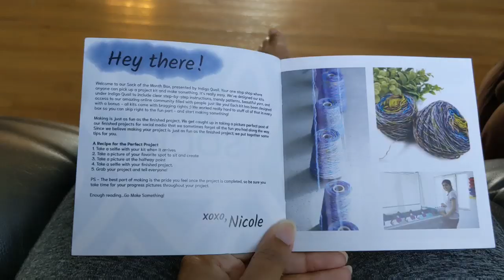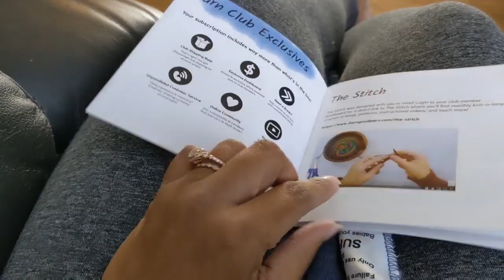How to Knit Christmas Ornaments!